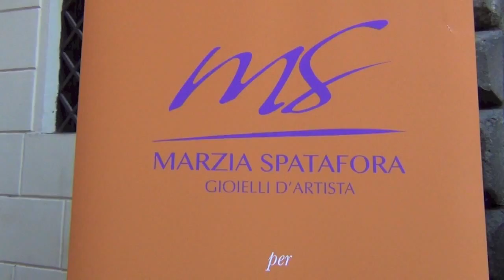PAOLA ROMANO- Mostra Gioielli LUNA TU all'Atelier GIADA CURTI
Roma 12 aprile 2013 ATELIER GIADA CURTI: L'Art Promoter MARZIA SPATAFORA lancia la Collezione di gioielli LUNA TU creati in esclusiva dall'Artista PAOLA ROMANO - Le Interviste (a GIADA CURTI e PAOLA ROMANO) ed il video sono stati realizzati da MARIA ROSARIA SANGIUOLO Periodico Telematico - Ufficio Stampa Evento EMILIO STURLA FURNO' che nel video appare con la sua deliziosa cagnolina SAMANTHA